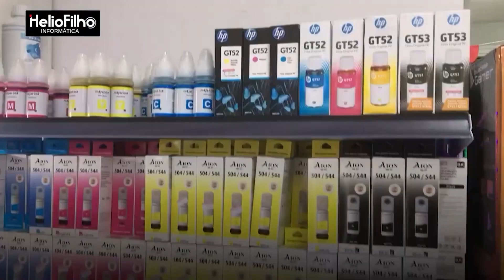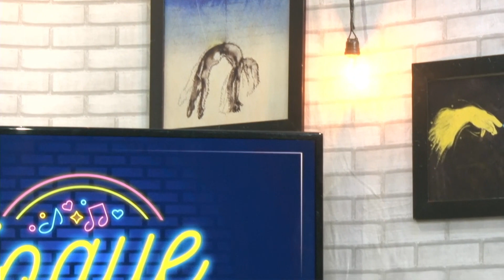Íntegra do Toque Show Convida Kaio Queiroz - 09/04/2024 | TV Nordestina